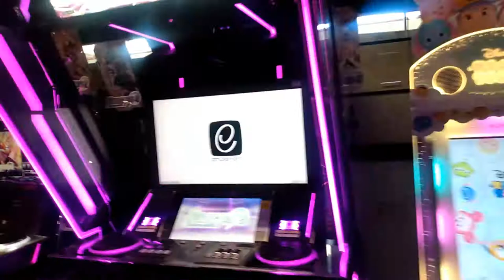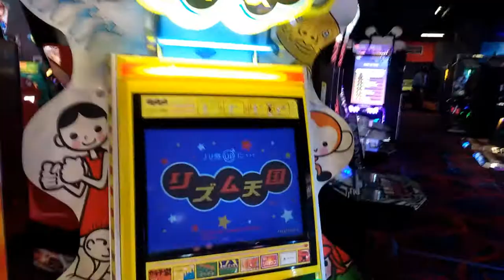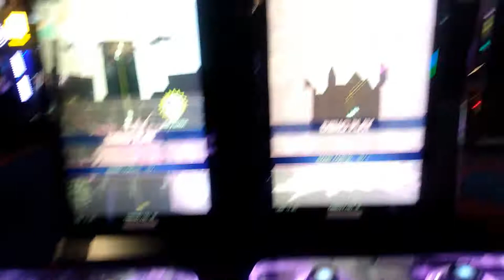Round 1 Arcade Rhythm / Music Game Section Tour Lithonia Georgia Stonecrest Mall 2020 Update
This was located at Round 1 Arcade At Stonecrest Mall in Lithonia Georgia.

Pump it up infinity TX 1.10 Cabinet Machine / Museca Round 1 Arcade Stonecrest Mall Lithonia GA Video

Playing on Pump It Up TX Cabinet

This is a new series I will be doing, I have recently found my self frequently playing this game, my first Pump it up game was The Premiere 2 but, I've been an off an on player due to arcades not wanting to update the machine and then I'll get bored and cry like a kid, lol.